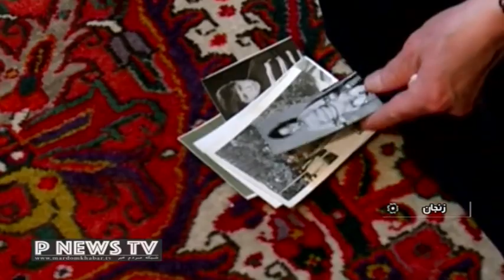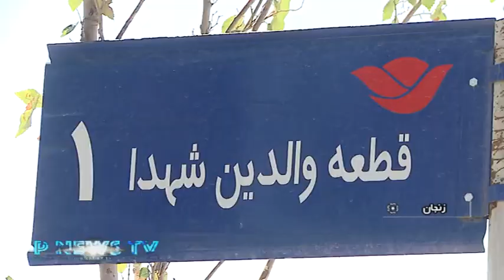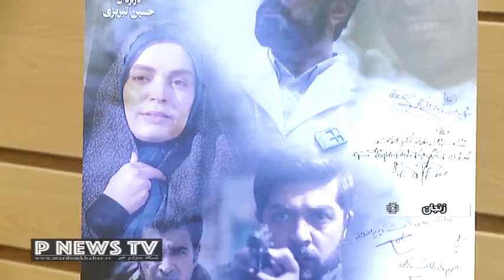تشييع پيكر مادر شهيد مجید شهرياري